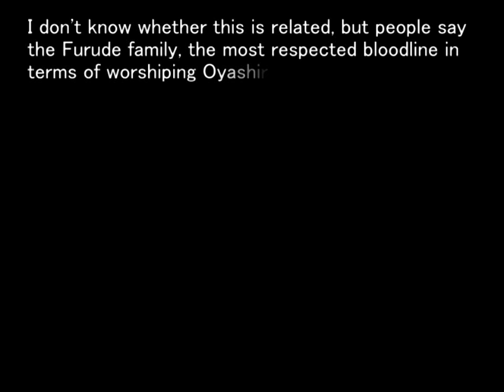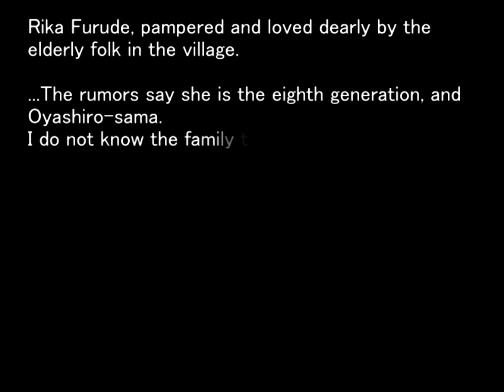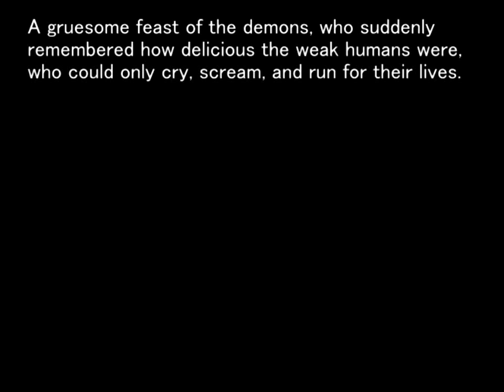TATARIGOROSHI PT25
lambdadelto_34